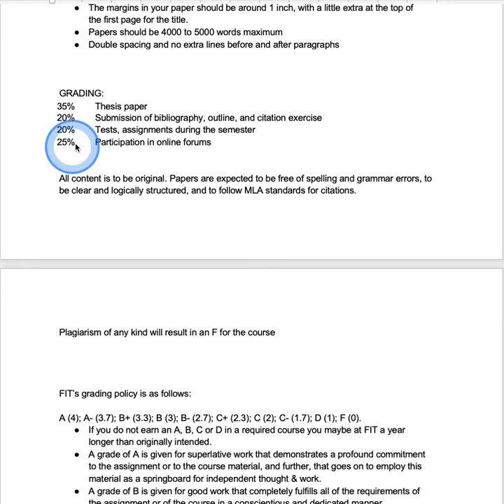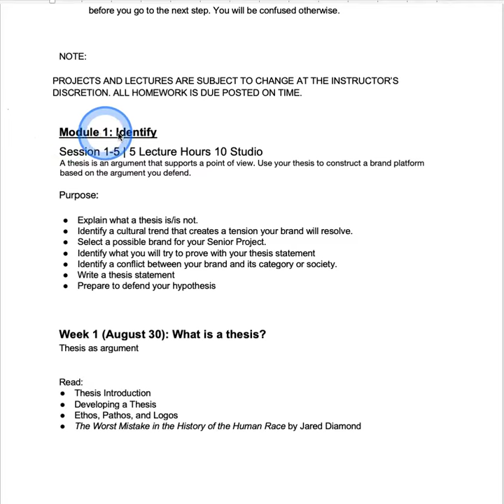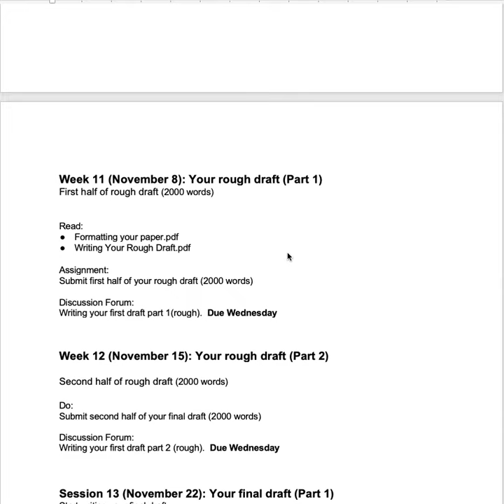Thesis class syllabus AD494